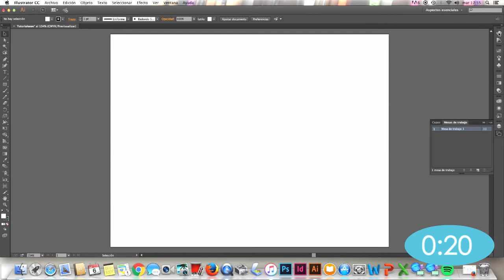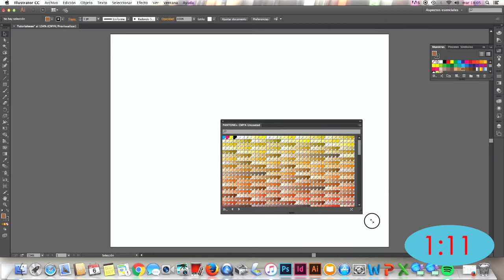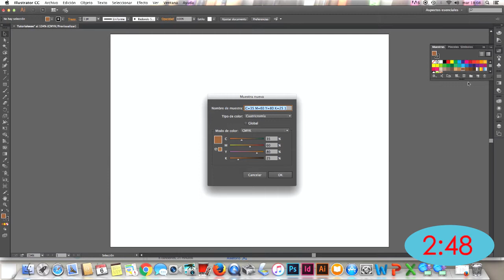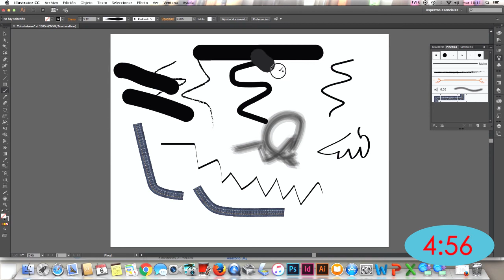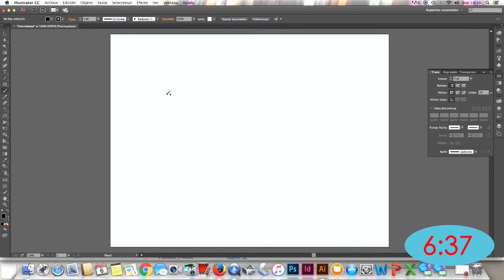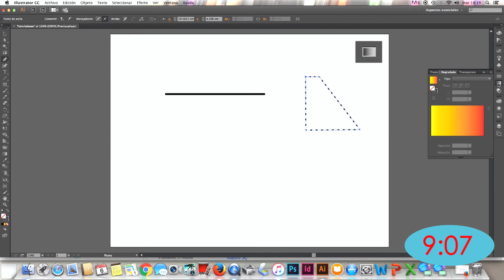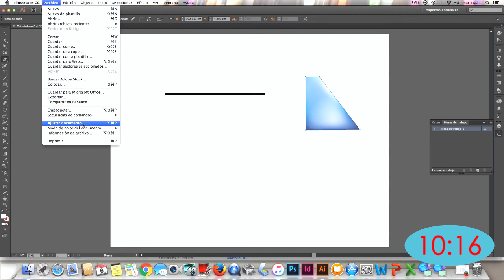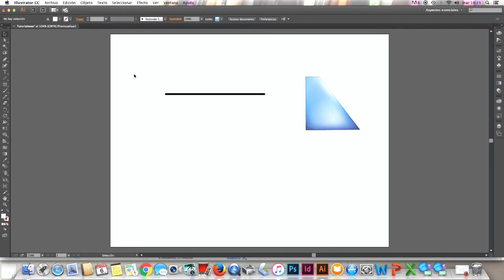34 Adobe Illustrator: Otras herramientas básicas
En este nuevo video te vamos a enseñar otras herramientas que se encuentran dentro de adobe Illustrator.

En este tutorial aprendimos como hay otras barras de herramientas como la superior y la del lado izquierdo, solo nos falta practicar para trabajar mejor en este programa.

Si tienen alguna duda, pregunta o tienen algún tema en particular
del cual les gustaría ver un tutorial escríbenos a:

// SOBRE MI:

Si quieres conocer más sobre mí y mi trabajo no dudes en visitar

También puedes visitar mi tienda online para encontrar artículos
increíbles.

// SOBRE EL CANAL:

En este canal, la Miss te habla sobre distintos temas como:

diseño gráfico, diseño textil, moda, materiales de diseño, dibujo,
bocetaje, técnicas, estilos, cultura, historia y lo más importante,
experiencias y comentarios sobre la vida profesional
de un diseñador.